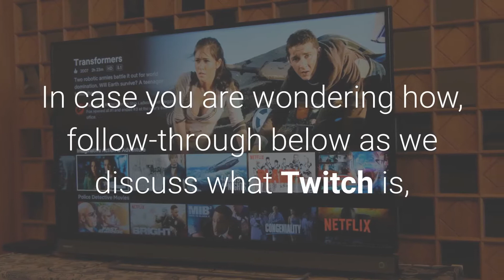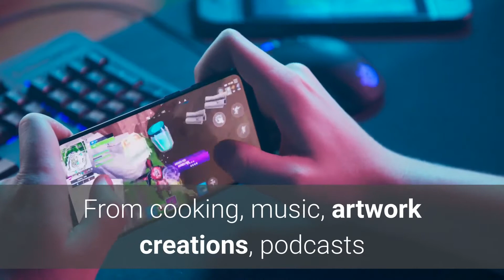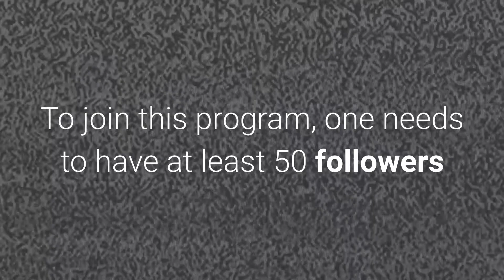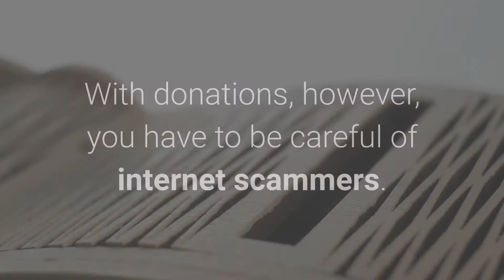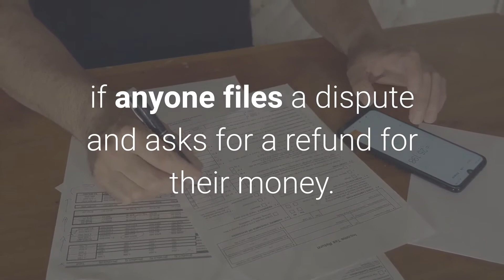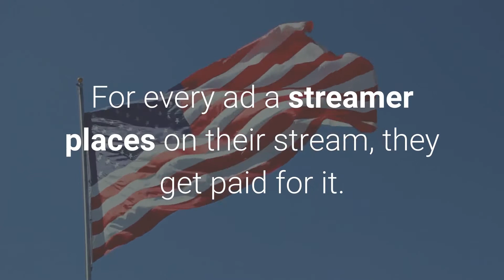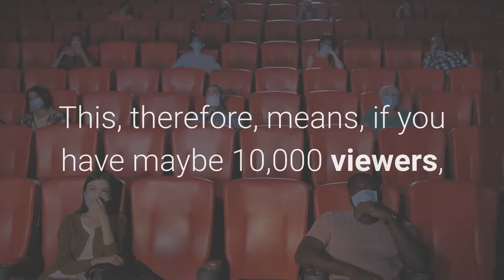Do Streamers Make Money from Twitch Prime